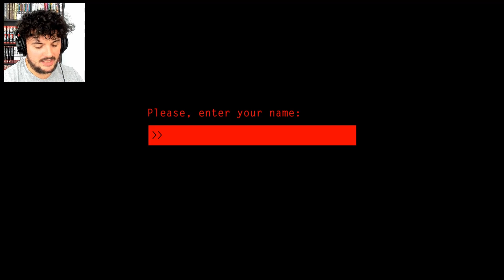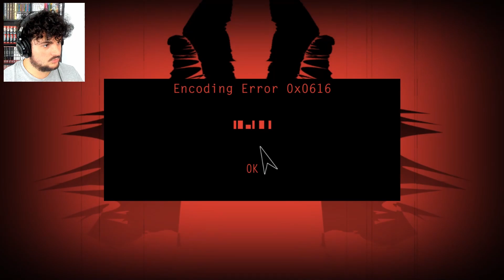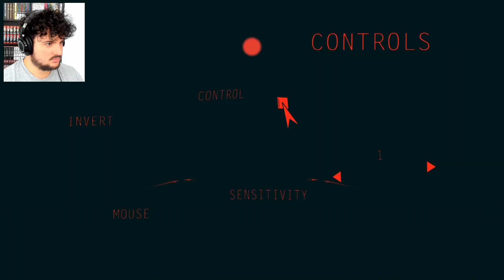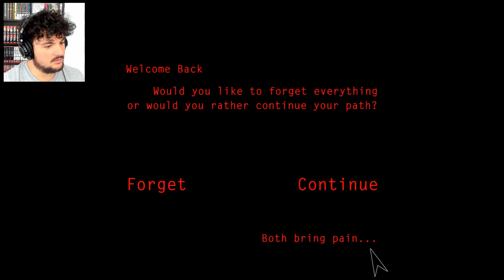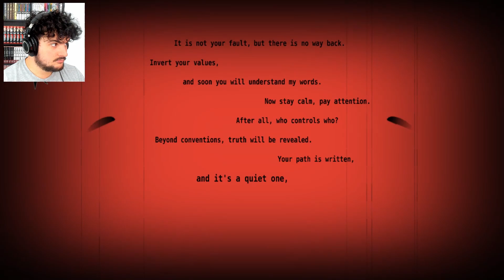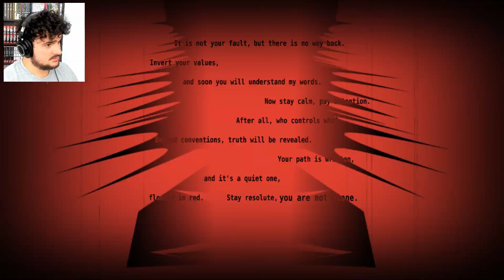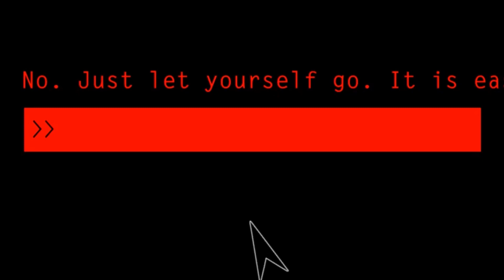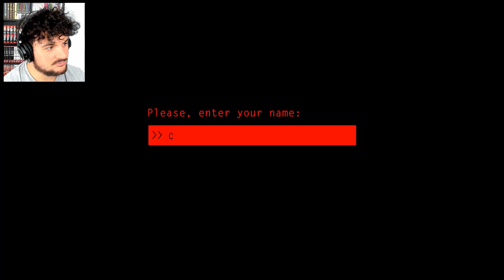CALENDULA ► CE JEU N'EST PAS UN JEU - 🆃🆁🅴🆄🅵🆈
Ce jeu d'horreur psychologique est un casse-tête étrange, une expérience. Tout ça pour dire qu'on ne peut pas s'appeler Pépito même si on le veut...

 ● Soutiens-moi avec un 💲DON💲 ou IMPOSE-MOI un jeu !
 ● Ma Liste de Souhaits pour voir les jeux que j'aimerais vous faire !